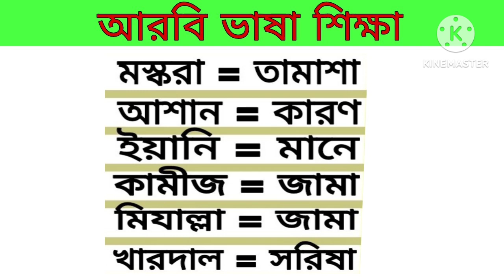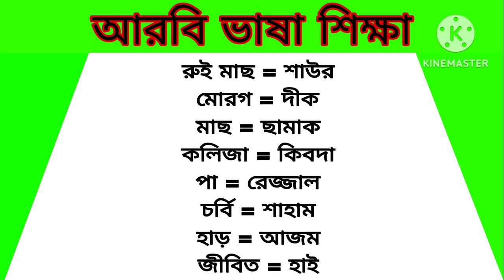Arabic to Bangla Speaking Language।।প্রবাসীদের আরবি ভাষা শিক্ষা বিডিও।।Arabic to Bangla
বন্ধুরা মধ্যেপাচ্যের আরব কান্ট্রিগুলোতে যারা আছেন বা Arabic to Bangla Speaking Class।। সৌদি ভাষা শিক্ষা।। আরবি ভাষা শিখুন সহজে।। Arabic to Bangla আরব কান্ট্রিতে যাবেন তাদের সবচেয়ে বড় সমস্যা হবে আরবি ভাষা। আরবি ভাষা জানা না থাকলে আপনাকে প্রতিনিয়ত সমস্যায় পড়তে হবে। আমার এই বিডিওতে দেখানো হয়েছে আরবিতে কিভাবে শব্দ দিয়ে বাক্য তৈরি করবেন এবং বিভিন্ন আরবি শব্দ শিখবে।৪৮০টি আরবি শব্দ দেওয়া হয়েছে  যা মানুষ প্রতি দিন ব্যবহার করে থাকে। নিজে নিজে বার বার চেষ্টা করবেন ইনশাআল্লাহ অতি সহজেই বাক্য তৈরি করতে পারবে।